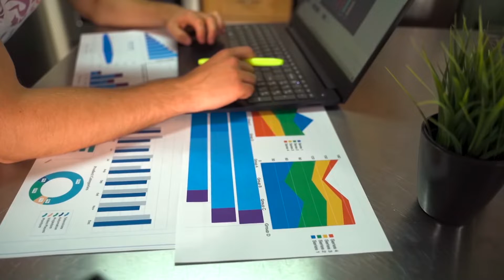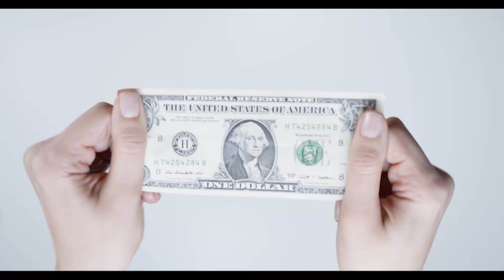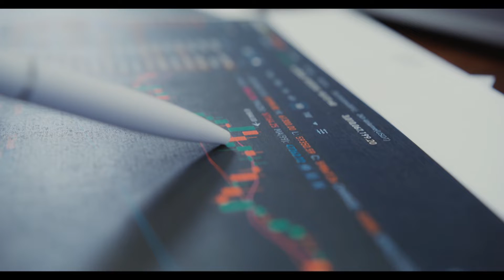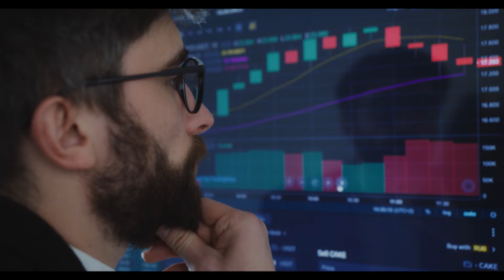How to Find Investment Opportunities During Recessions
How to find Investment Opportunities during a Recession:
•Understand the Economy
•Understand how money flows
•Store up some Cash
•Look for Discounted Businesses and Discounted Real Estate
•Creative Financing will win
•Solve problems creatively
•Multifamily
•Businesses

👉How to Get More Motivated Seller Leads (with no paid ads) Using 1 Proven, Simple Marketing Strategy: